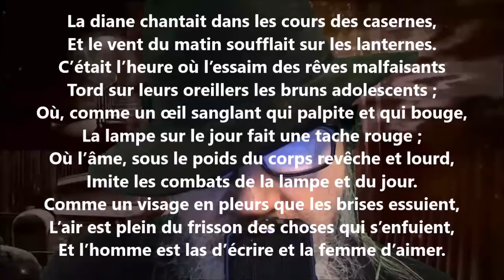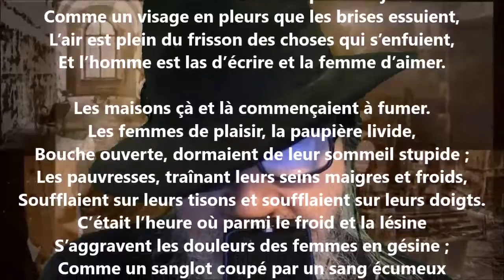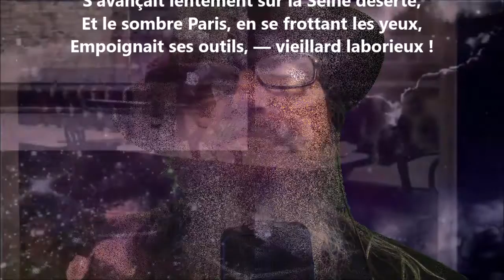Le crépuscule du matin - Charles Baudelaire lu par Yvon Jean